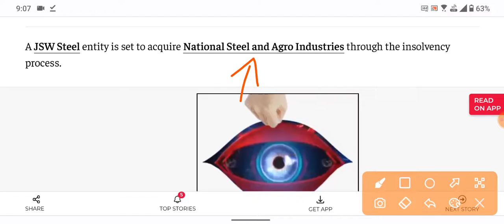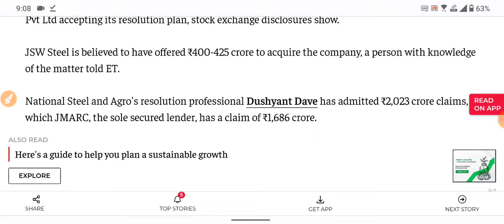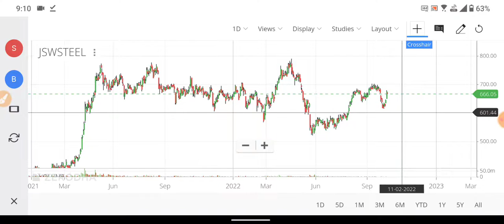JSW STEEL खरीदेगा एक और कंपनी मे बड़ी हिस्सेदारी | HINDUSTANI INVESTORS